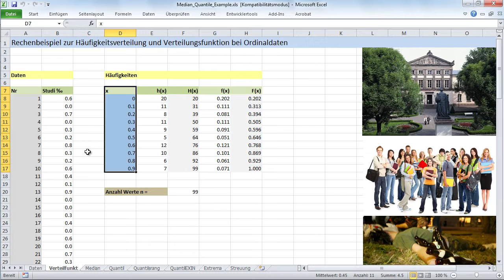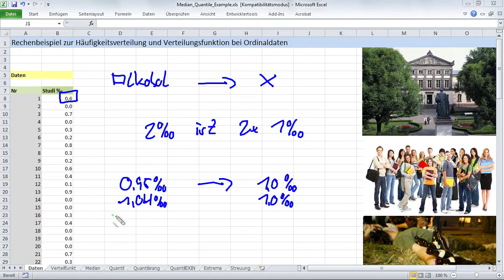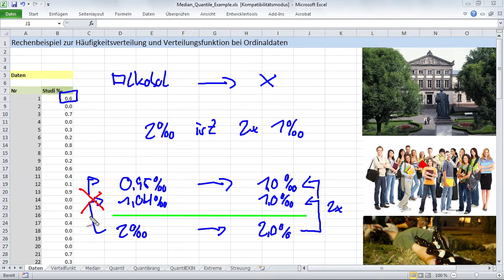DS.003.07 Wie erkenne ich eine Ordinalskala - eine Erklärung am Beispiel